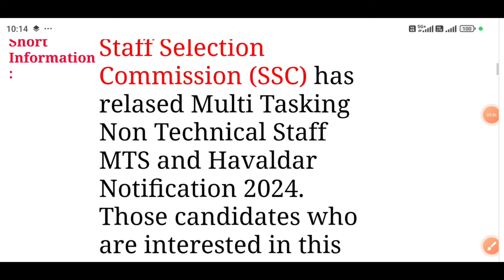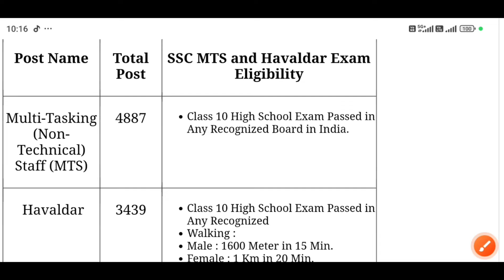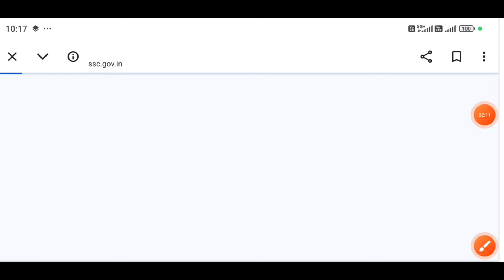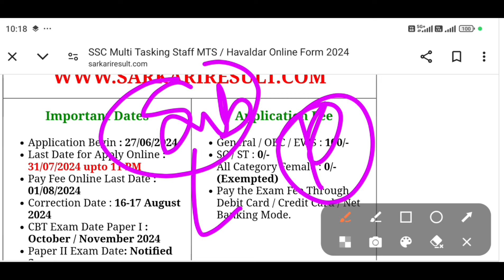SSC MTS Notification 2024 | SSC mts new vacancy 2024